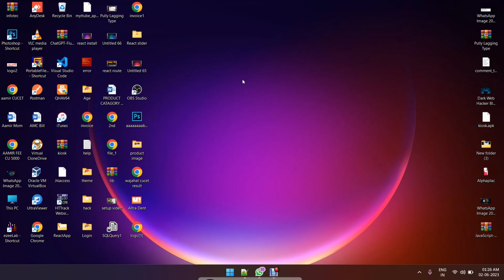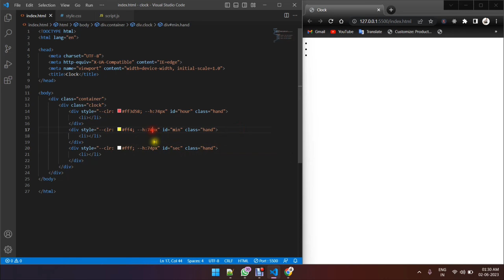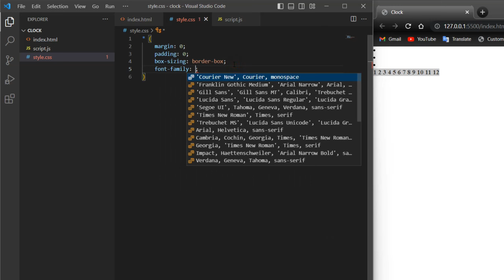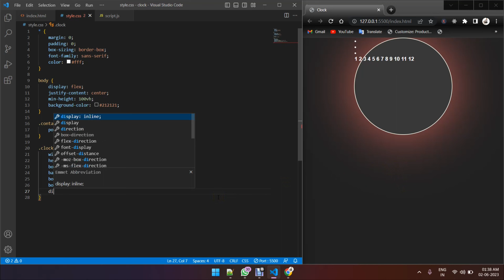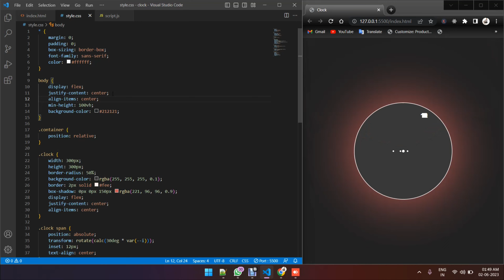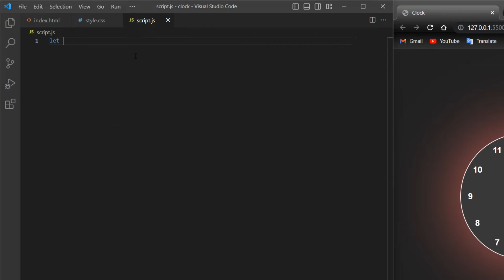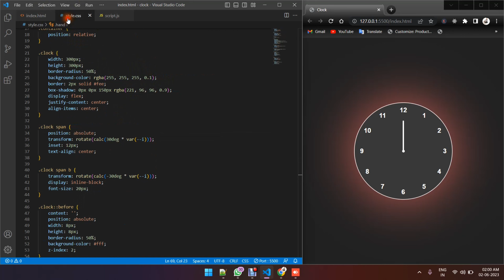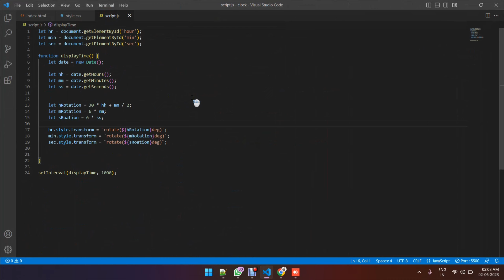How to Create Analog Clock using HTML CSS and JavaScript